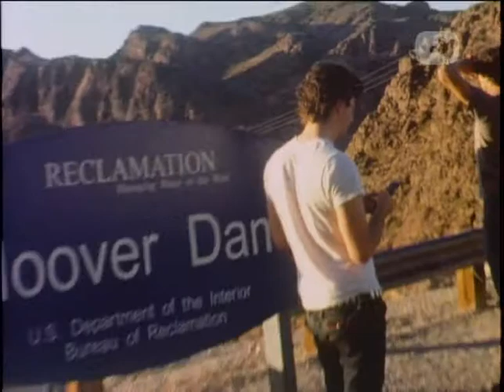Intro - SOUL BMX VIDEO 31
Content:
BMX Scene Melbourne
Bio Stefan Lantschner
Relaxed Spanisch Adventure
Bio Björn "Bommel" Mager
Scene North Wales
BULLS BMX Roadtrip
Bio: Thomi Zronek

Bonusparts also available on soulbmx.tv:
Quickspin Comps
Backyard Jam Sheffield
Vibrations Urbaines Pessac
BMX Contest Trutnov
Quickspin Flatland